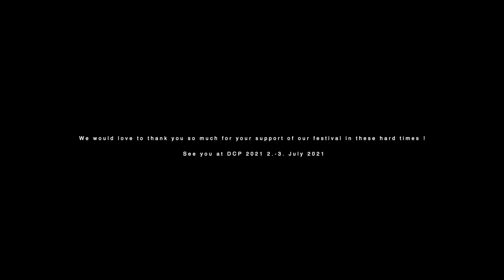Death Coffee Párty 2020 - aftermovie